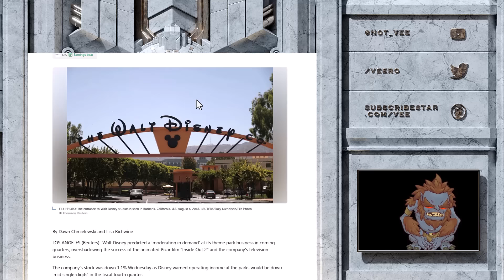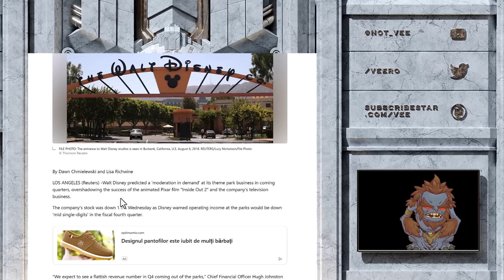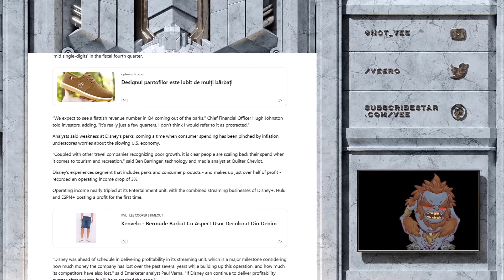Disney's Park Aren't Doing Very Well